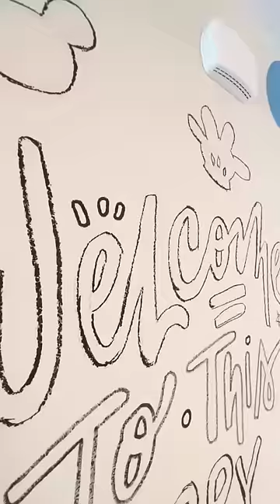O que eu mais temia aconteceu! Acabou a tinta!